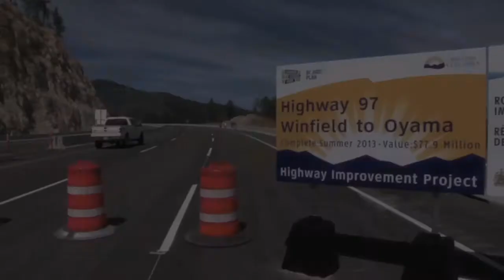Grand Opening Event: Highway 97 Winfield to Oyama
The community of Lake Country joined Kelowna-Lake Country MLA Norm Letnick and Kelowna-Lake Country MP Ron Cannan for the grand opening of the new highway 97.
Crews removed traffic barrels and the first vehicles traveled the new four-lane highway.